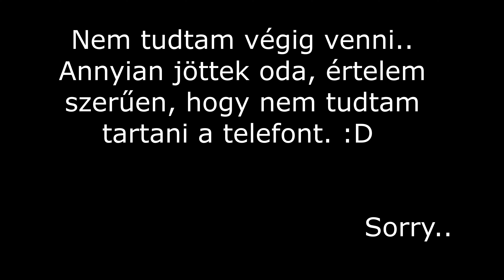Majka @ Nyárzáró @BudapestParkOfficial 2022.08.26 ¦ Kezdés - Hidegvérrel / Elvitted a szívemet ¦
Most úgy voltam vele, hogy teljesen élvezem a koncertet, és nem videózok, ezért csak ennyit vettem fel. :)
A végén.. Leírtam miért maradt félbe a videó.. :D